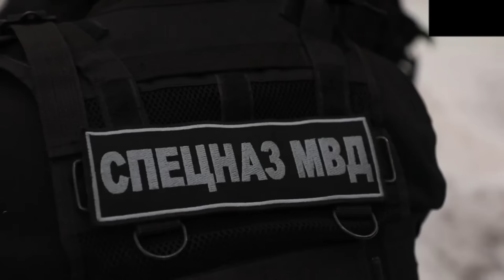10 минут назад/ погибли и ранены участники нападения на Михалкова и комитет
10 минут назад/ погибли и ранены участники нападения на Михалкова
о Никите Михалкове
Полиция задержала участников покушения на Никиту Михалкова!